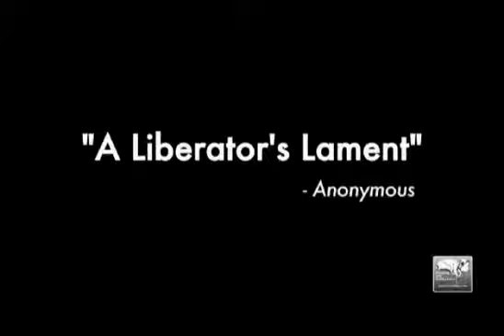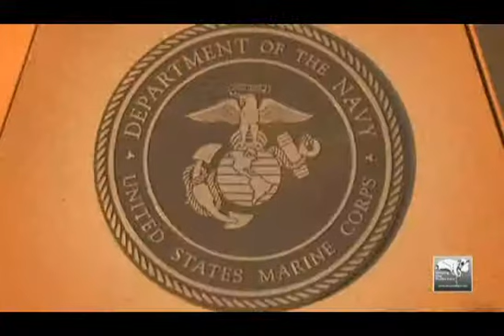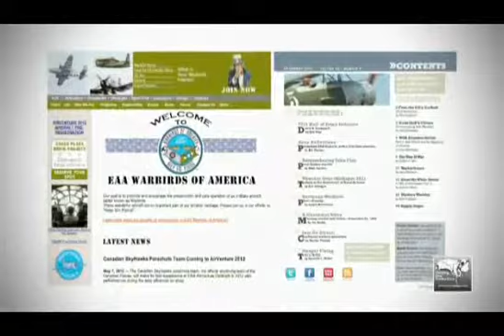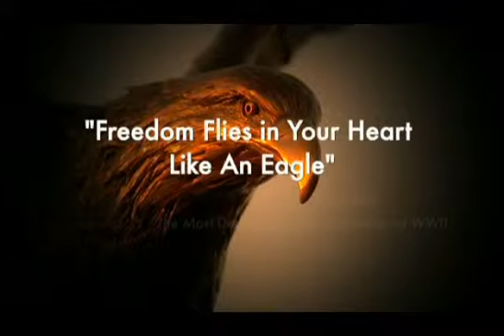Warirds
War Birds Video about the greatest planes         museum-mm.org